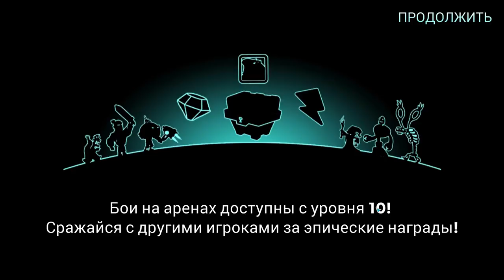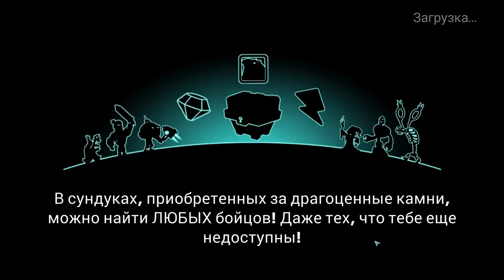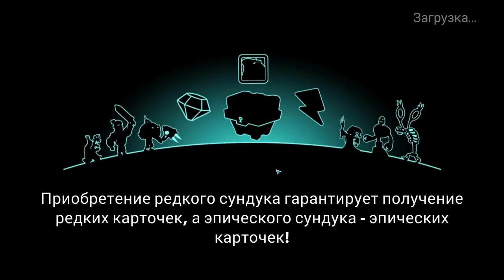Tower Conquest #80 ПОЛЁТ НОРМАЛЬНЫЙ 😉